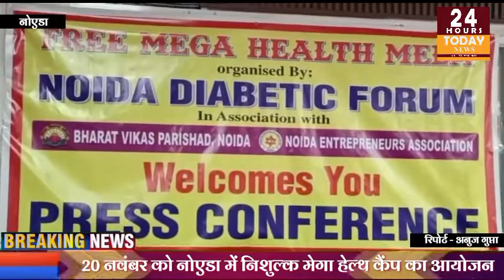यूपी नोएडा से अनुज गुप्ता की बिगो रिपोर्ट